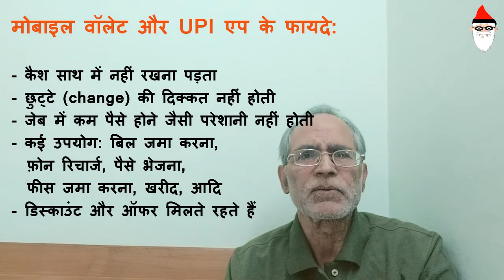Mobile wallet kya hota hai? मोबाईल में वॉलेट क्या होता है? google wallet aur paytm wallet kya hain?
Mobile wallet kya hota hai? Wallet and UPI me difference kya hai? Mobile wallet and payment app kaise kaam karte hain?

00:17 Mobile wallet kya hota hai?
00:32 Mobile wallet kitni tarah ke hote hain? Types of mobile wallets
01:30 Mobile wallet aur UPI app me antar (difference between mobile wallet and UPI app)
02:08 Mobile wallet me UPI facility bhi hoti hai
02:47 UPI kaise kaam karta hai, kaise UPI app mobile wallet se alag kaam karti hai
03:00 UPI app
03:43 Mobile wallet kaise banaye: mobile wallet kaise kare, mobile wallet kaise shuru karen
03:58 Mobile wallet ke fayde
04:46 mobile wallet safety, UPI safety : kya mobile wallet safe hai?
06:00 Mera UPI app aur mobile wallet beech me ruk jata hai: ye sabke saath hota hai
06:35 Kaun sa mobile wallet best hai? Google wallet or Paytm wallet or Phonepay wallet or Mobikwik wallet
           Kaun sa payment app safe hai?

This video answers these questions and removes confusion:
paytm account kaise banaye,  google pay account kaise banaye
google wallet app, phonepay wallet, paytm wallet
google wallet vs paytm wallet
mobile wallet kya hai , मोबाईल वॉलेट ,  mobile wallet kya hota hai , mobile wallet and UPI app , payment app , mobile wallet kaise banaye